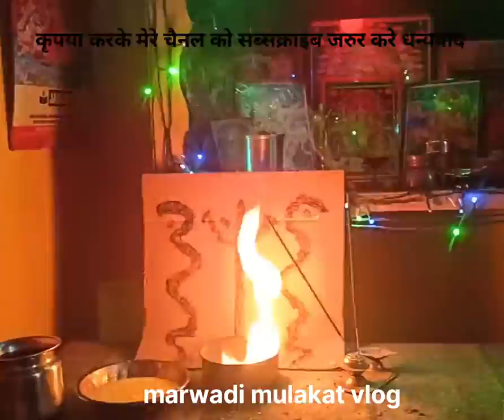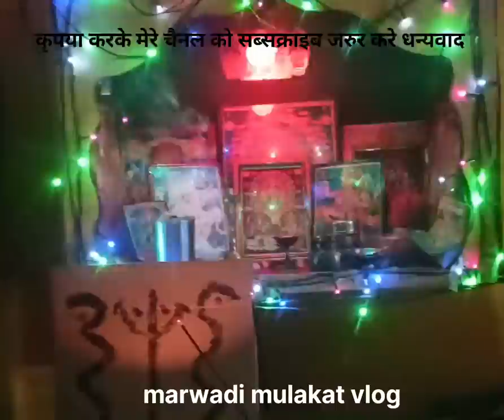गोगाजी महाराज की गोगा नवमी पर गोगाजी की पूजा करते हैं (marwadi mulakat vlog)